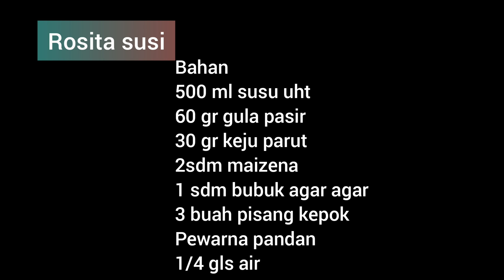olahan pisang keju susu rasa enak banget,tanpa oven ,tanpa mixer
Bahan
500 ml susu uht
60 gr gula pasir
30 gr keju parut
2sdm maizena
1 sdm bubuk agar agar
3 buah pisang kepok
Pewarna pandan
1/4 gls air